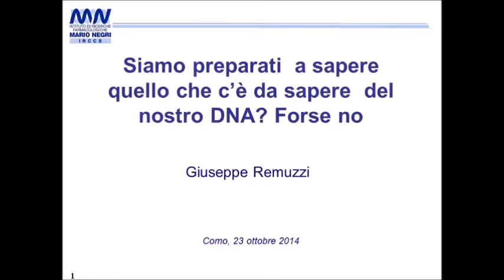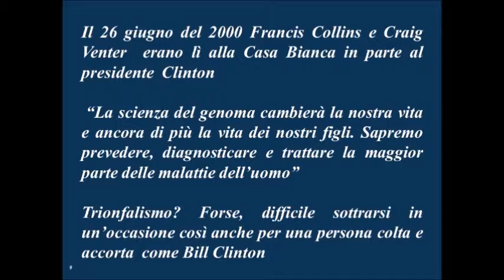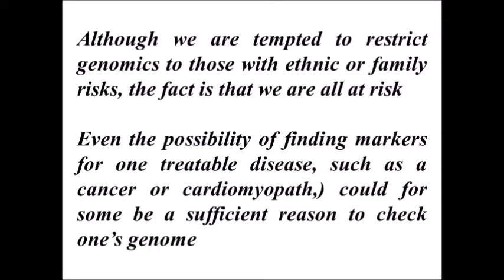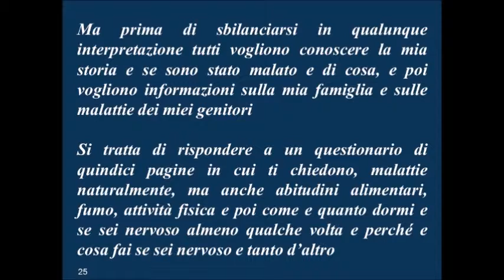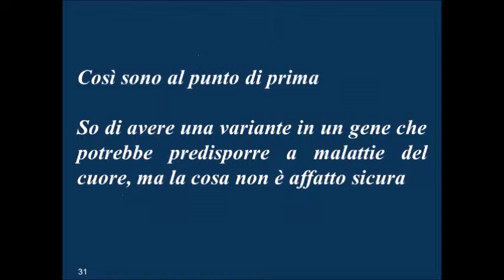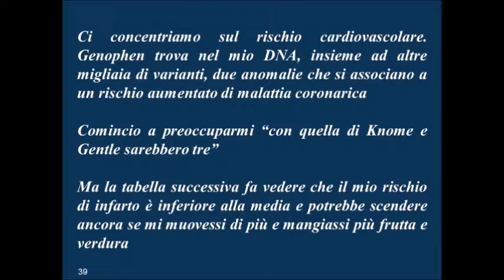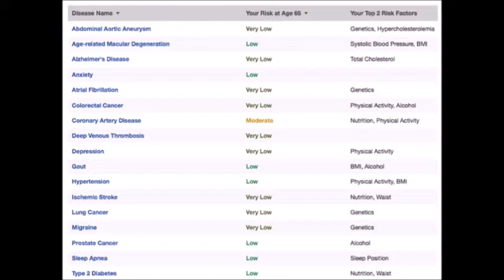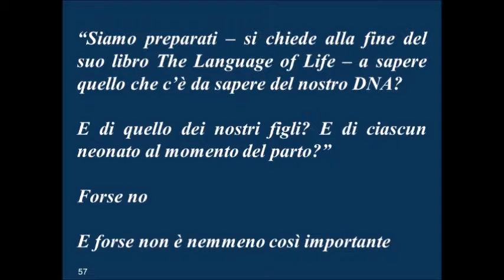UNINDUSTRIACOMO INCONTRA. VI incontro: GIUSEPPE REMUZZI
Giovedì 23 Ottobre 2014, 20:30 - 22:30

Prosegue il ciclo di incontri organizzati da Unindustria Como dedicati a temi diversi, aperti agli imprenditori e alle loro famiglie.
Il prossimo incontro sarà con con GIUSEPPE REMUZZI sul tema "SIAMO PREPARATI A SAPERE QUELLO CHE C’È DA SAPERE DEL NOSTRO DNA? FORSE NO".
Giuseppe Remuzzi dialoga con Bruno Profazio – Vice Direttore de La Provincia di Como. Introduce Tiberio Tettamanti – Vice Presidente di Unindustria Como